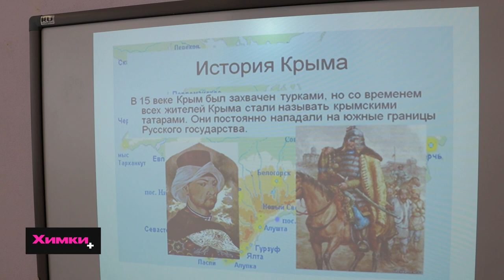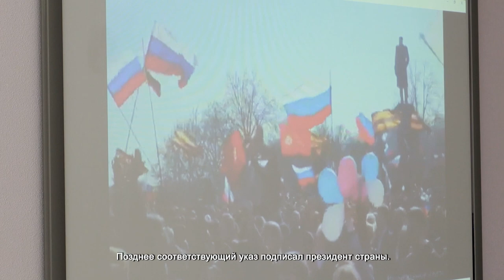В ХИМКИНСКОЙ ШКОЛЕ «ЛИГА ПЕРВЫХ» ОБСУДИЛИ ГОДОВЩИНУ ВОССОЕДИНЕНИЯ КРЫМА С РОССИЕЙ